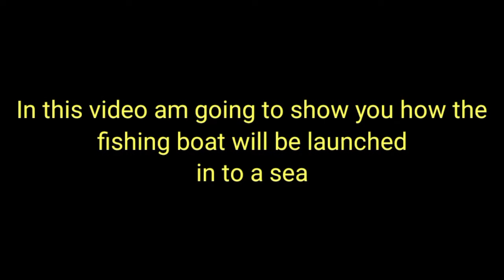Fishing boat launching in to Arabian sea near Murudeshwara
This video I took when I been to morning beach walk in Murudeshwara,,this is the first time I saw in live launching of boat in to the sea.